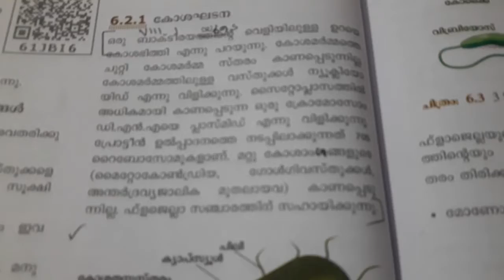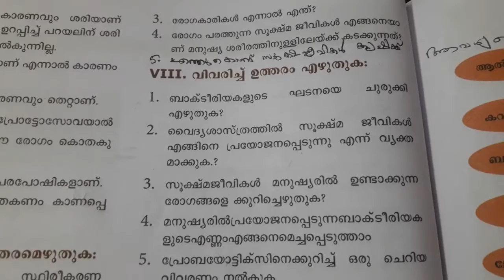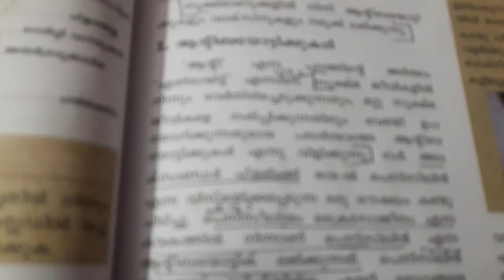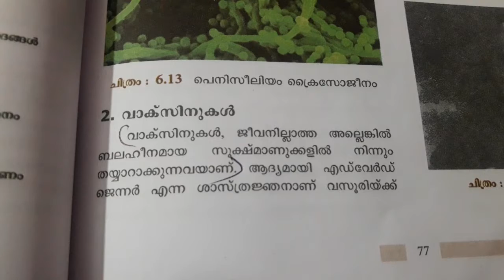Microorganisms Evaluation VIII Qn.1&2(8th Malayalam)